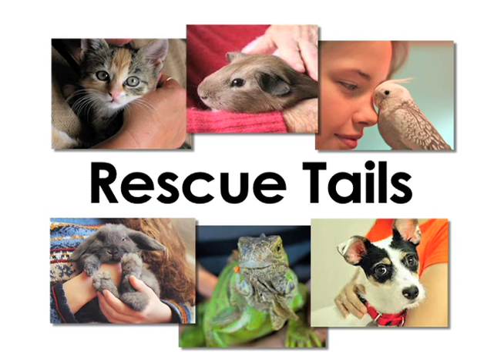Rescue Tails - Chickadee the Cat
Meet Chickadee, a 6-year-old kitty who is inquisitive, friendly, and loves a good scratch behind the ears. She's the puurrrfect addition to any home. If you would like to meet Chickadee in person, head over to WARL today!